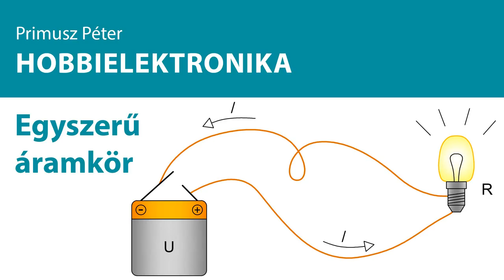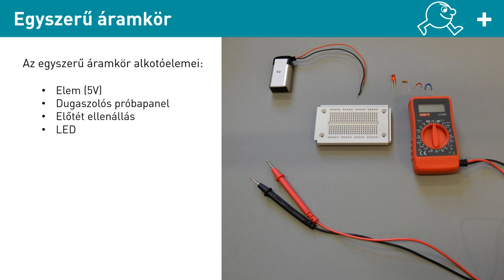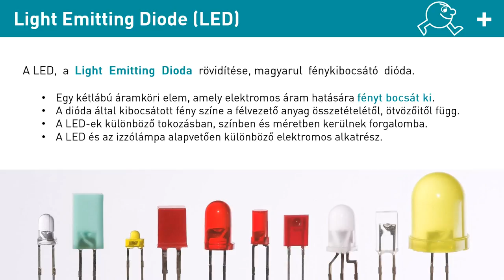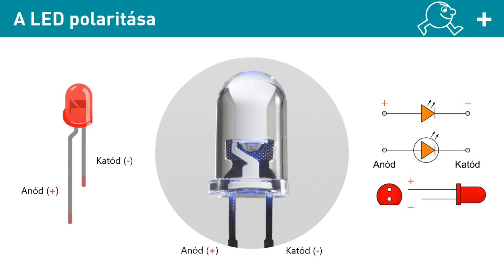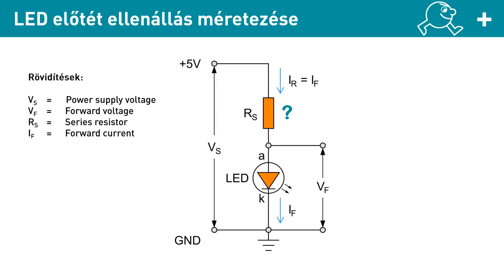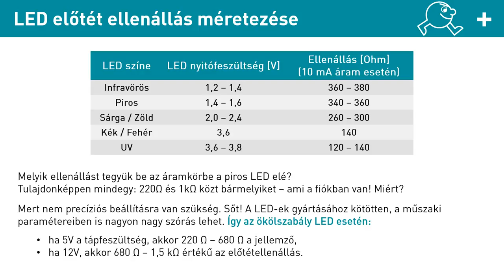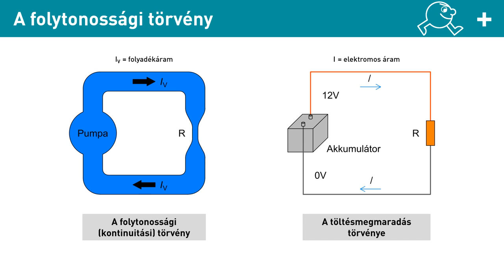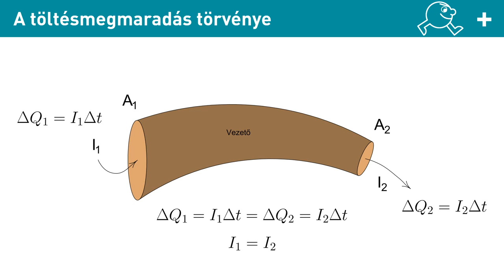Hobbielektronika - Egyszerű áramkör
A videóban összerakjuk mindazt, amit eddig tanultunk, az elméletet a gyakorlatban próbáljuk ki, itt az ideje, hogy egy működő áramkört építsünk! Megismerkedünk a LED-el és talán általa közelebb kerültünk egy picit az elektromosság mélyebb megértéséhez. A példa segít megérteni az Ohm-törvényt, valamint szemlélteti az áramkörök tervezésének alapjait.